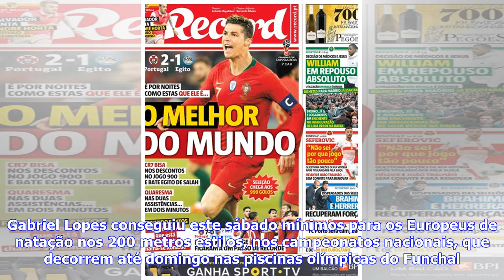Últimas Notícias | Gabriel Lopes atinge mínimos para Europeus nos 200 metros estilos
Gabriel Lopes atinge mínimos para Europeus nos 200 metros estilos. Fotografia: Reprodução/FacebookNadador da Louzan Natação atingiu marca nos campeonatos nacionais, que decorrem nas piscinas olímpicas do Funchal. Gabriel Lopes conseguiu este sábado mínimos para os Europeus de natação nos 200 metros estilos, nos campeonatos nacionais, que decorrem até domingo nas piscinas olímpicas do Funchal. NataçãoTomás Veloso alcança marca para os Europeus nos 400 metros estilosO nadador da Louzan Natação obt...